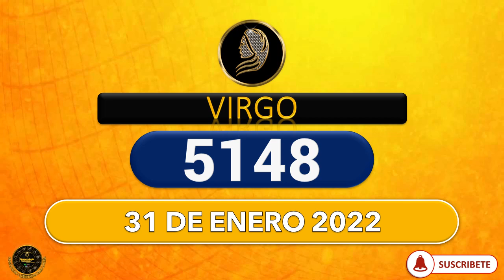NÚMERO ZODIACAL NÚMEROS DE LA SUERTE SEGÚN TU SIGNO ZODIACAL LOTERÍAS, LOTOS, CHANCES 31 enero 2022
Tarot,
esotérico,
tarot gratis,
lectura gratis,
cartas gratis,
horoscopo gratis,
numeros gratis,
aries,
tauro,
geminis,
cancer,
leo,
virgo,
libra,
escorpion,
sagitario,
capricornio,
acuario,
piscis,
predicciones,
vidente,
adivinacion,
horoscopo de hoy,
pale,
loteria
numerosGanar
LOTERIA
PREDICE
HOROSCOPO
NUMEROLOGIA
TAROT
LOTEKA
NEW YORK

Numerología Colombia.